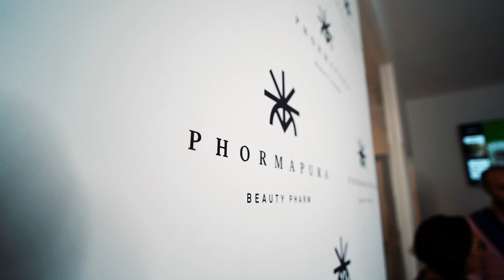FormaPura - Inaugurazione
Video di inaugurazione del centro di bellezza FormaPura.

Art Director: Epi Chiovetta